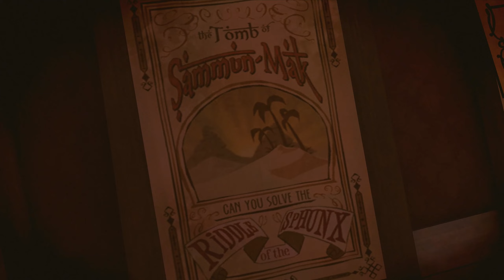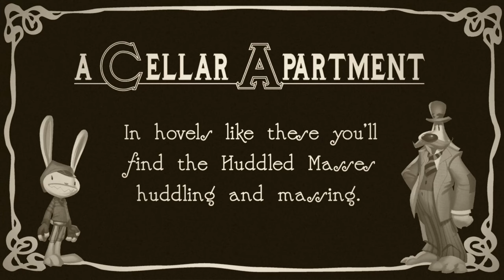Sam & Max: The Devil's Playhouse - Episode 2: The Tomb of Sammun-Mak - Part 1/5